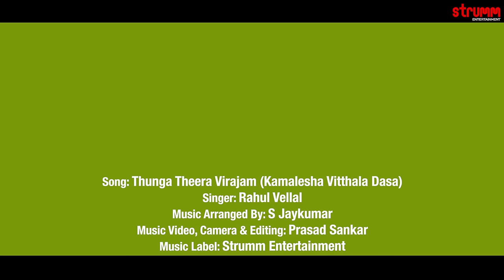Thunga Theera Virajam I Rahul Vellal I Sri Raghavendra Swami Song By Kamalesha Vitthala Dasa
One of the best songs dedicated to Sri Raghavendra Swamy, Thunga Theera Virajam, is presented by Rahul Vellal to music arranged by S Jaykumar.

Original song by Kamalesha Vitthala Dasa
Bass- Eddie Dhinesh
Wind Instruments-- Soumya Jyoti Ghosh
Sitar-- Jayanta Banerjee
Strings Section - Peri Thyagaraju, B. Pavan Singh, Hemanth Kashyap
Harmonies- Sindhuja Tanuku, Meghanaa Naidu, Bharat Raj, Saketh Kommajosyula
Studios- Dharon Studios, Kolkata, Engg-Chotka Kussum
Prabhat Studios, Bangalore, Engg- Rangaswami
Promedia Studios, Hyderabad, Engg - Sairam
Mixed And Mastered By Sairam